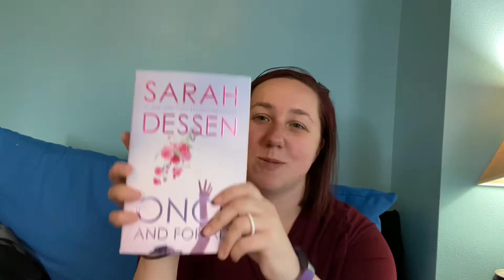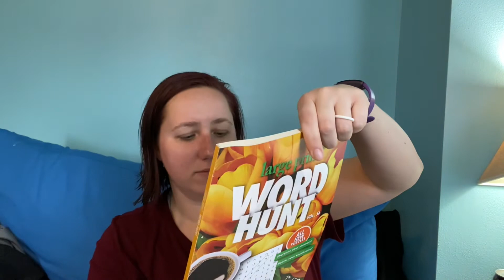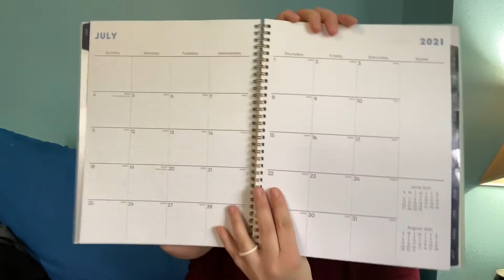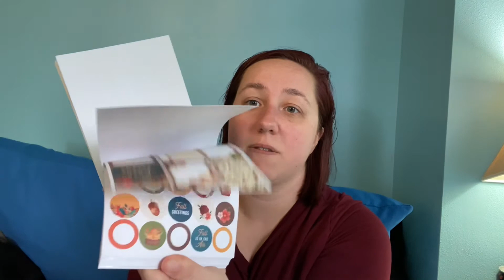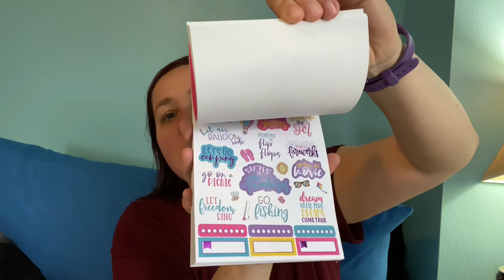HEY GUYS! I’M BACK!!!! 👋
Hey guys! I am back after a long break! Thanks so much for sticking with me! I appreciate your support!
Make sure to give this video a big thumbs up and press that like button!